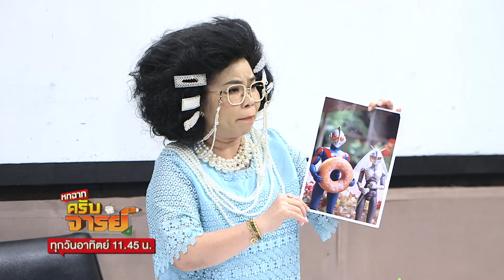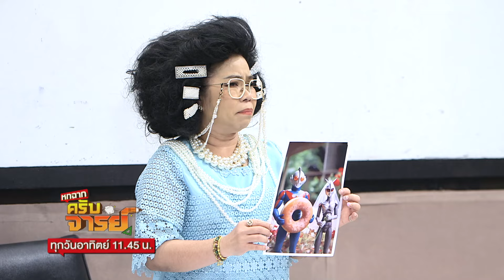ใช้ AI วาดรูปให้สิครับครู | หกฉากครับจารย์